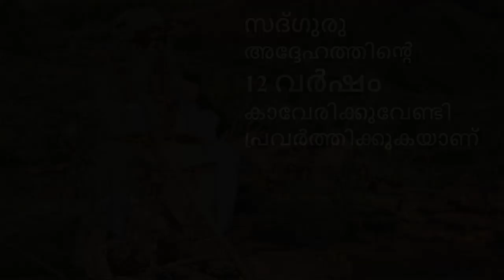ഇനിയുള്ള സദ്ഗുരുവിൻ്റെ 12 വർഷങ്ങൾ കാവേരീനദിക്കു വേണ്ടിയാണ്|Sadhguru Investing12 years for Cauvery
തൻ്റെ  ജീവിതത്തിൻ്റെ  അടുത്ത 12 വർഷം കാവേരി കോളിംഗിൽ നിക്ഷേപിക്കുകയാണെന്ന് ക്രിക്കറ്റ് താരം കെ എൽ രാഹുലുമായുള്ള സംഭാഷണത്തിനിടെ സദ്ഗുരു വിശദീകരിക്കുന്നു, കാവേരി നദീതടത്തിൽ 242 കോടി മരങ്ങൾ നട്ടുപിടിപ്പിച്ച് കാവേരി നദിയെ പുനരുജ്ജീവിപ്പിക്കാനുള്ള പ്രചാരണം. CauveryCalling.org-ൽ കാവേരിയെ സംരക്ഷിക്കുന്നതിന് മരങ്ങൾ നടുക